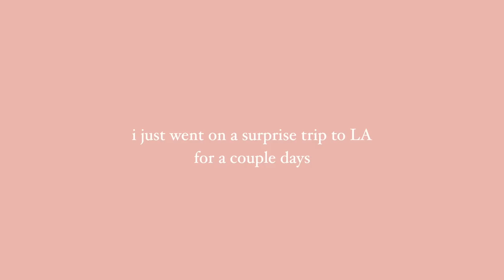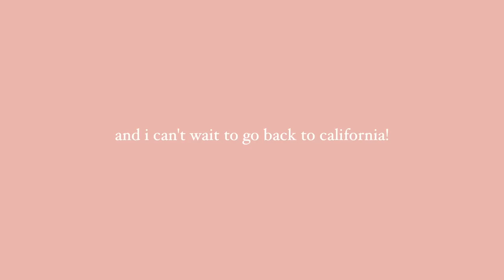IT'S JUNE☀️ | cafe vlog | Target Starbucks | ASMR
I visited LA for a couple days (hollywood blvd montage) & starbucks iced drinks